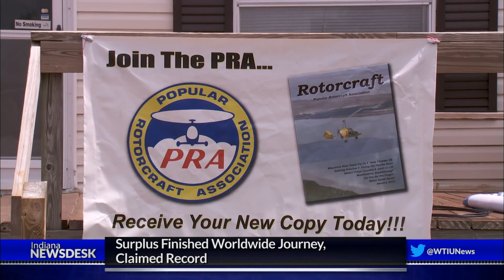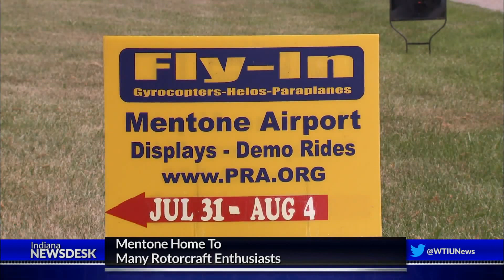Gyrocopters Flock To Northern Indiana For Fly-In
Full Story We take to the skies of northern Indiana, in an unusual aircraft. This weekend aeronauts from across the globe are flocking to northern Indiana to talk about, celebrate and most importantly, fly gyroplanes.